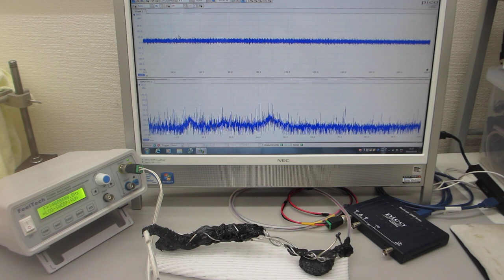オリジナル超音波発振制御プローブの製造技術（圧電素子の表面弾性波を制御する技術）